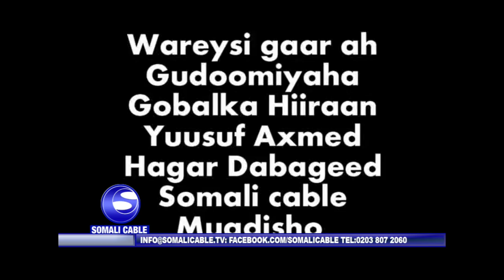Wareysi Gudoomiyaha Gobalka Hiiraan Yuusuf Axmed Hagar dabageed